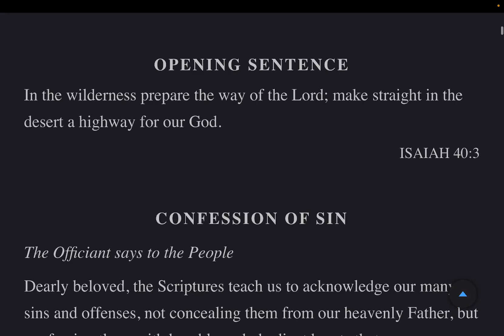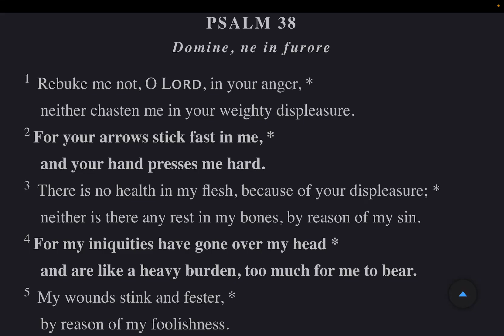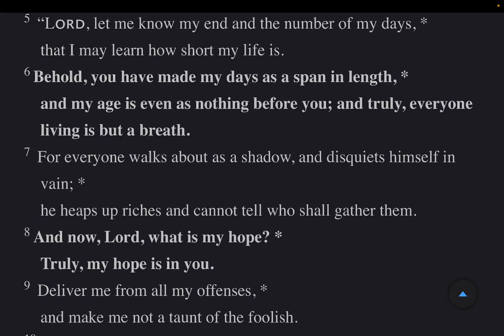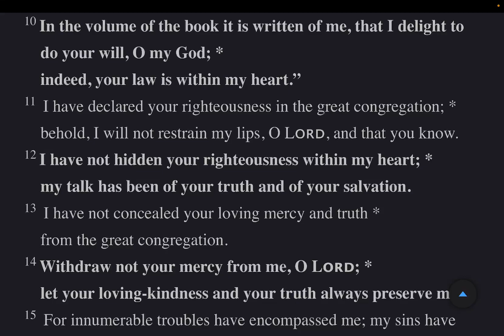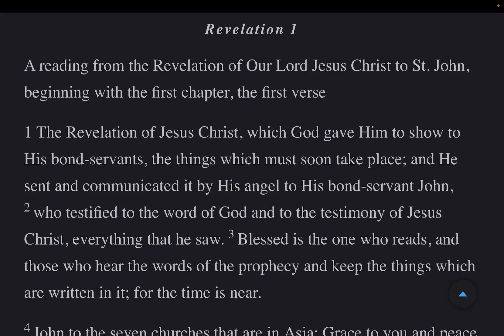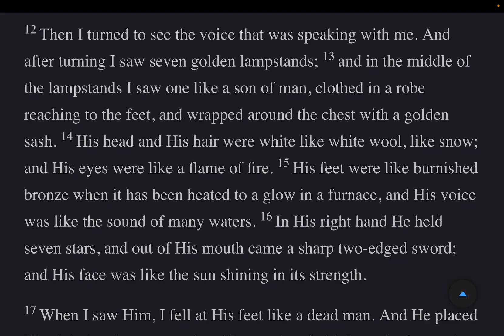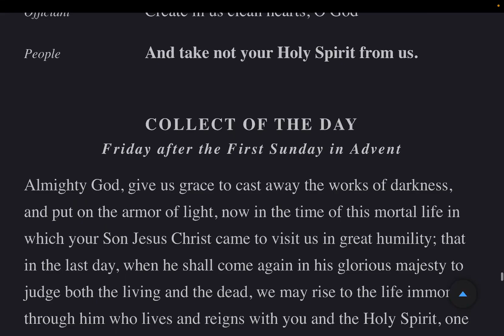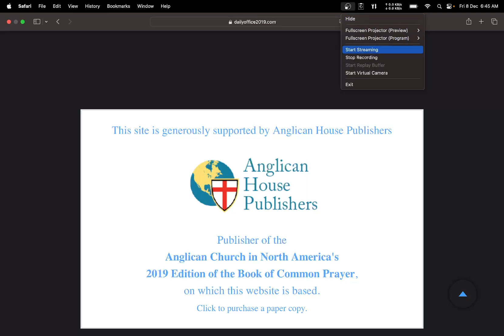The Daily Office | Morning Prayer Friday 8 December 2023 from The Book of Common Prayer 2019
Psalms 38-40 Lesson: Revelation 1